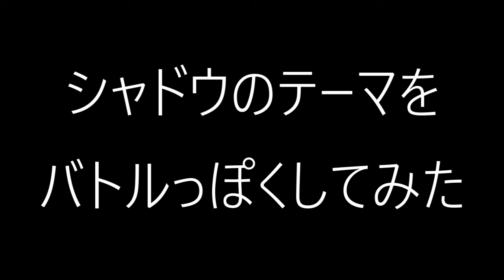FF6のシャドウのテーマをバトルっぽくしてみた。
ルドラっぽくしたかった。

リラックマ好きなチェリスト大澤久のチェロの演奏・録音・その他作曲のチャンネルです。

twitterでも３日に一回くらい演奏動画上げています。